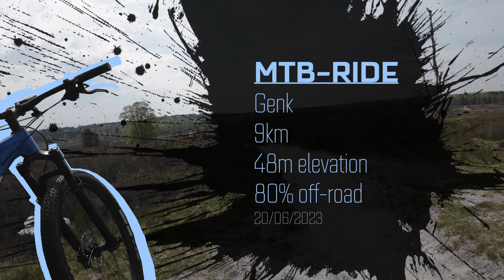MTB Genk - 9km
MTB Ride:
Mountainbike route with 2 riders (Y, W) in the area of Genk - Belgium.

MTB-Ride
19km
48 m elevation
20/06/2023